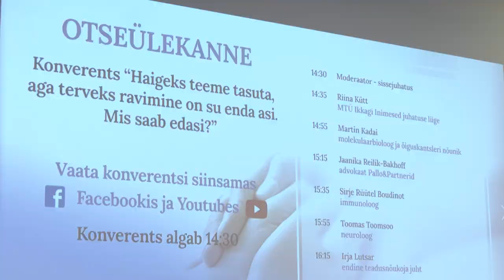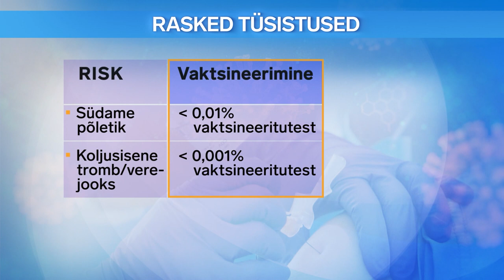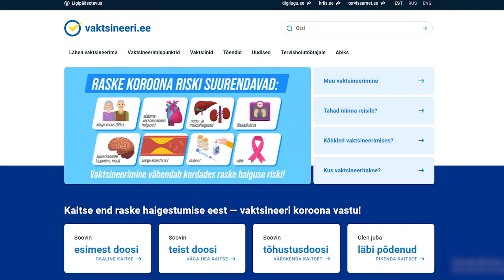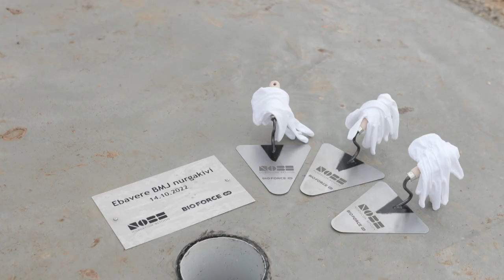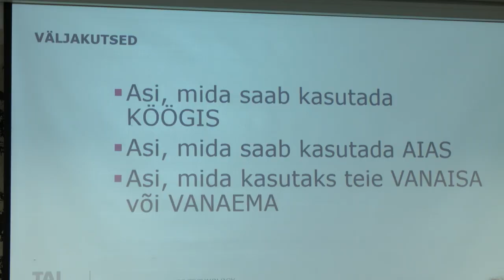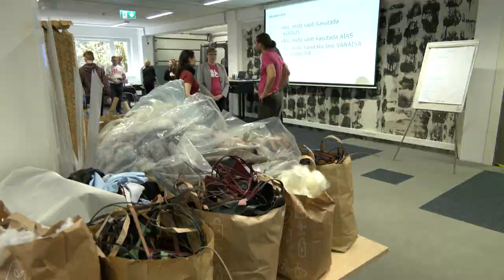18.10.2022 - Tallinna uudised